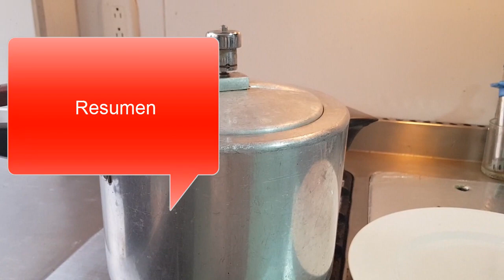COLÁGENO Y ELASTINA 100% NATURAL, HECHO EN CASA ( I PARTE)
El colágeno y la elastina son vitales en nuestro cuerpo, con el paso de los años este se pierde, es necesario  consumirlo y que mejor que utilizando la materia prima de origen animal 100% natural.
Es proteína de vacuno que al cocinarlo durante varias horas suelta el colágeno, la elastina, el calcio y vitaminas.
INGREDIENTES
-1 MANO DE RES O PATA (VACUNO) PARTIDA EN PEDAZOS. AGREGARLE  AGUA HASTA CUBRIRLA
cocinarlo hasta que todo se derrita, puede ser en olla a presión o de cocción a fuego lento, si no tienes esas ollas lo puede hacer en una cualquiera solo que debes dejar cocinar por más horas 12 a 24 horas. No agregarle ni sal ni dulce.

contiene elastina, ácido hialurónico,  colágeno puro, vitaminas, calcio.

- Dejar enfriar, si deseas lo puedes licuar  y guardar en bolsas ziplop.

USOS:  Especial para caldos, guisos, postres, mascarillas,   etc.
EL consumir con frecuencia esta proteína de la parte de las extremidades del vacuno, garantiza suministrarle a su organismo colágeno y elastina puros.

Su consumo habitual regenera articulaciones, regenera y nutre la piel, restaura cartílagos.  osteoporosis, problemas de huesos, cartílagos y tendones, artritis y reumatismos. Se recomienda tomar 10 gramos diarios de colágeno fortalece huesos y articulaciones.
 Colágeno para fortalecer tus huesos y articulaciones ( nuestro próximo vídeo)

- Puedes hacerte una mascarilla para el cuero cabelludo con el aceite de mano de res.